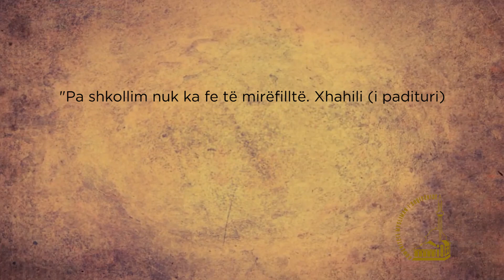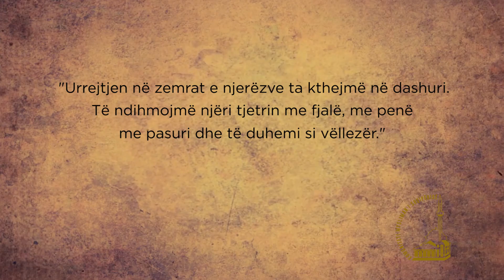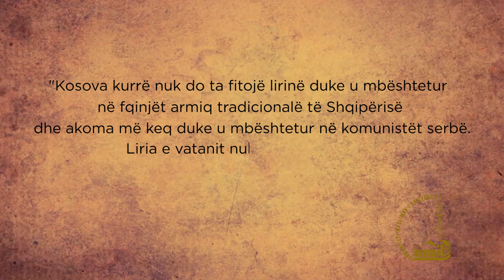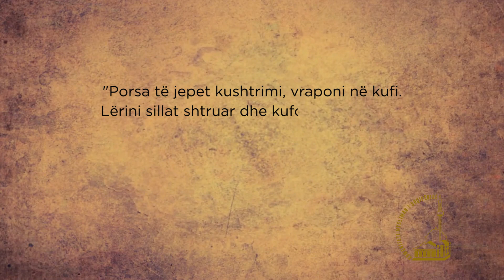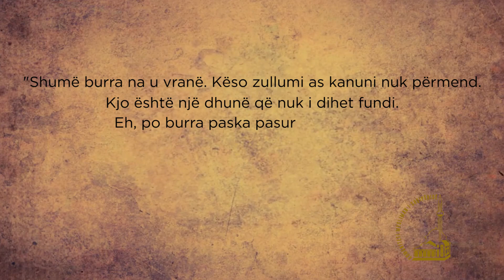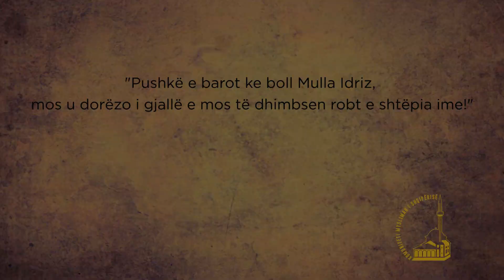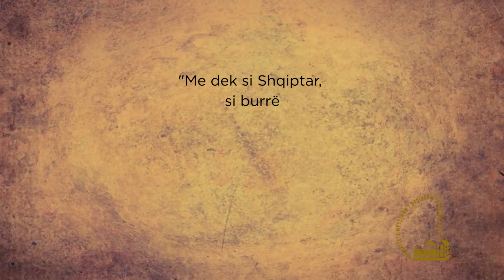Mulla Idriz Gjilani - Dokumentar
Mulla Idriz Gjilani ishte një “rilindës” në kuptimin e vërtetë të fjalës në peripecitë që po kalonte Kosova.

Si hoxhë me forcën e Zotit, si mësues me forcën e fjalës, si luftëtar me forcën e armës, si komandant me besnikërinë e ushtarit, ai luftoi për unitetin territorial të trevave shqiptare, luftoi kundër gjenocidit serb e bullgar, kundër komunizmit.

Ishte intelektual i kohës, i cili zotëronte shumë gjuhë orientale, gjë që e mundësoi të njihet me arritjet shkencore të kohës, në fushën e fizikës, kimisë, mjekësisë, astronomisë, etj.

Aktivitetet e tij fetare nuk dalloheshin nga ato atdhetare e humane. Kudo, kurdo e me këdo ato ishin të pranishme.

Për më shumë rreth jetës dhe veprës së këtij personaliteti mbarëshqiptar ju ftojmë të ndiqni këtë dokumentar të shkurtër!